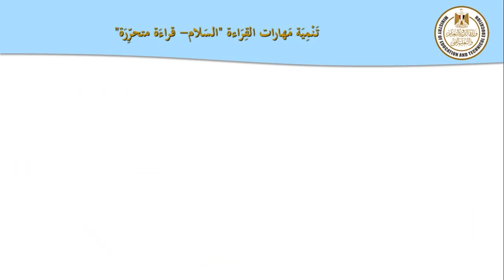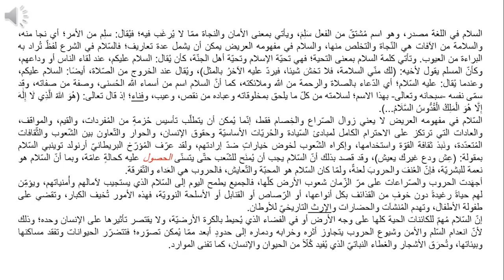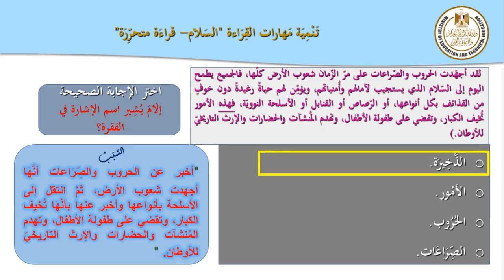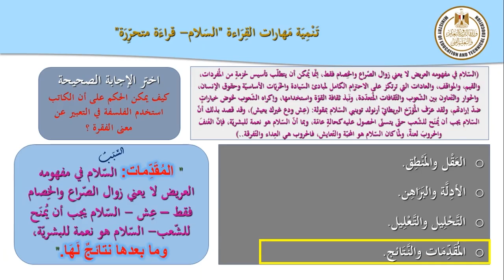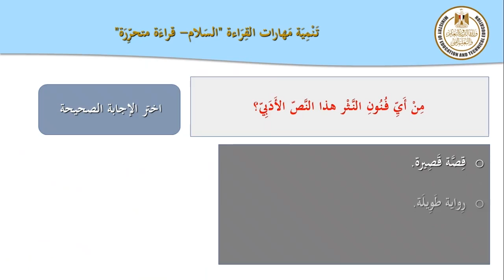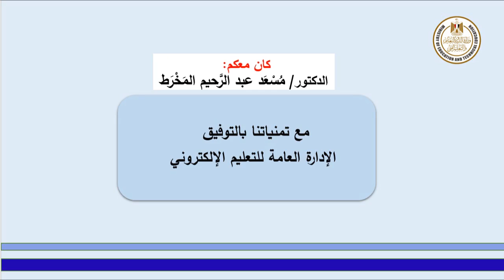عربي ثاني ثانوي قراءة متحررة